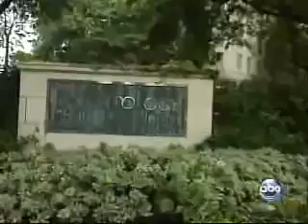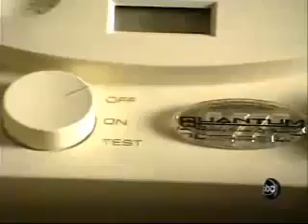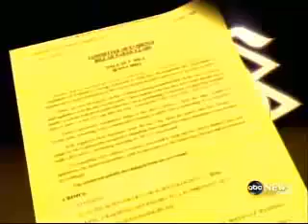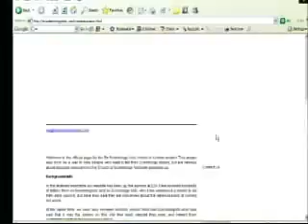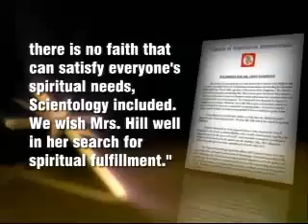Nightline: Jenna Miscavige on Scientology 4/24/08 part 2 of 2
Child abuse, human trafficking, coerced abortions in scientology. Not isolated cases. It's rampant.